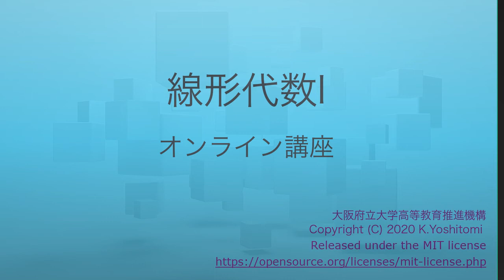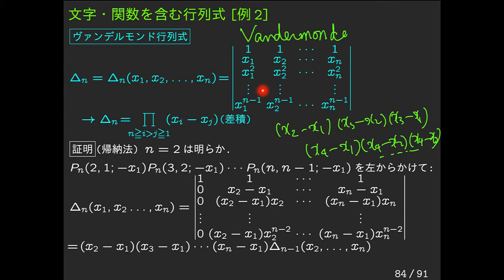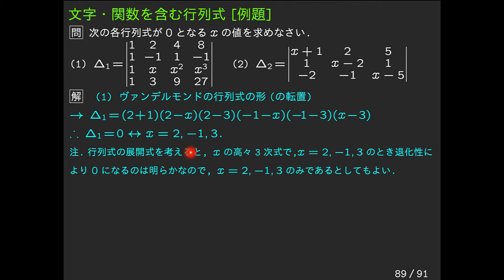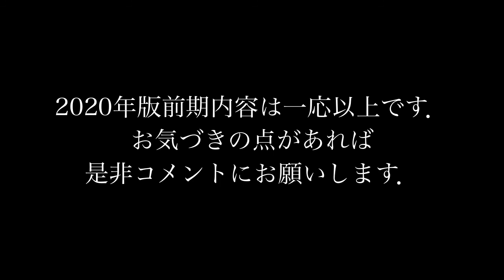LA1-24-04-DL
LA1-24 #4 (最終)